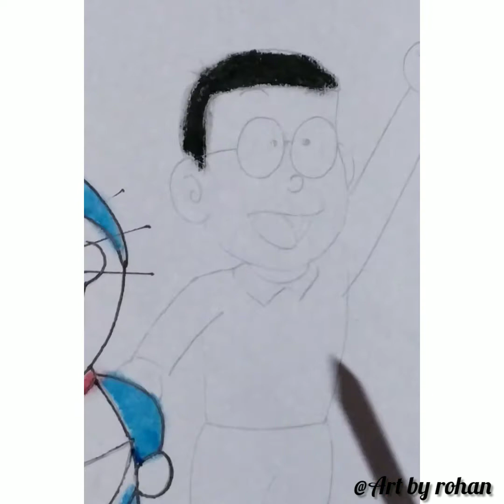How to draw easy Nobita and Doraemon step by step | Cartoon drawing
This video is about to How to draw easy Nobita and Doraemon